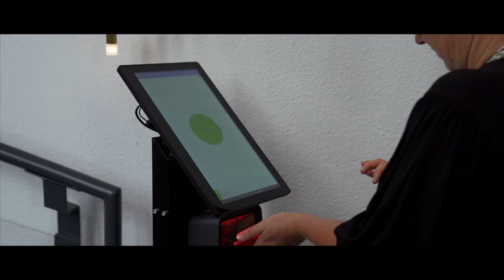Dansstudio Release - Eindshow "Queens" (Aftermovie 2023)